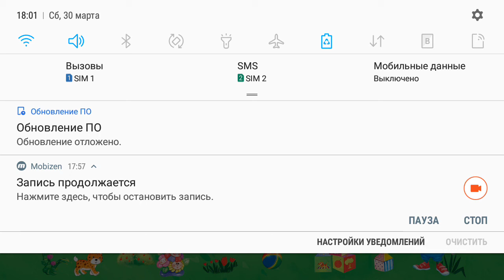Айфолика - учим буквы. Воздушные шарики с меняющимися буквами